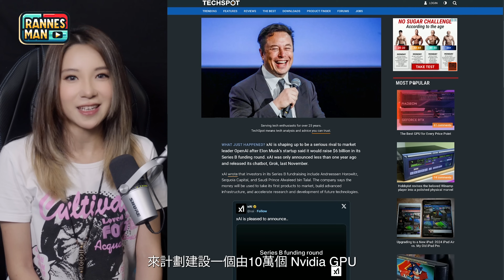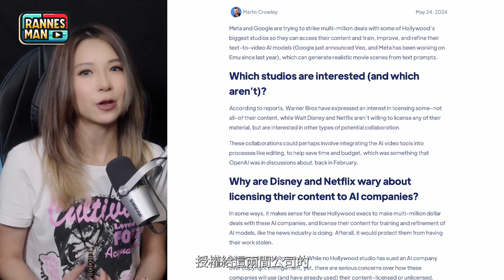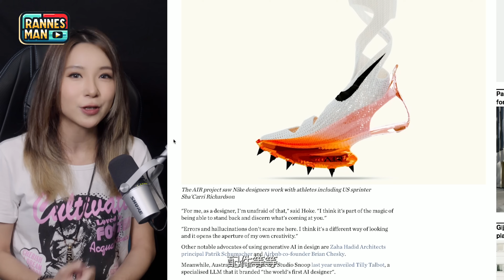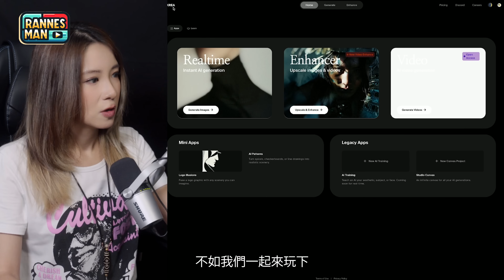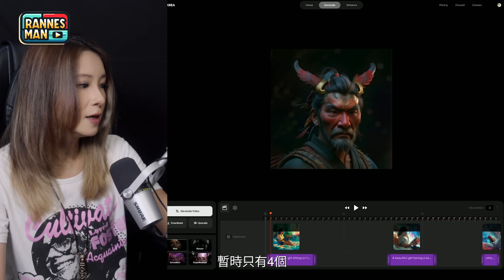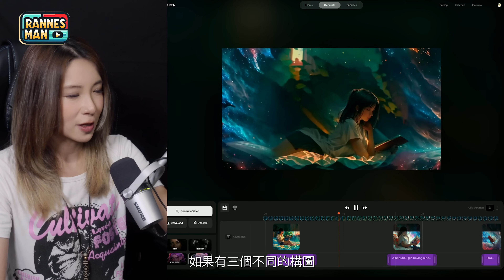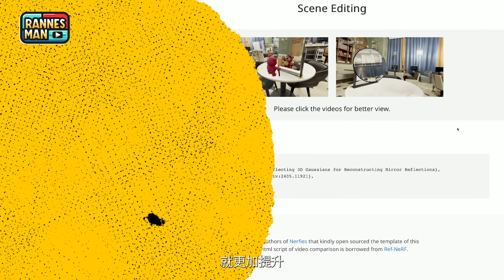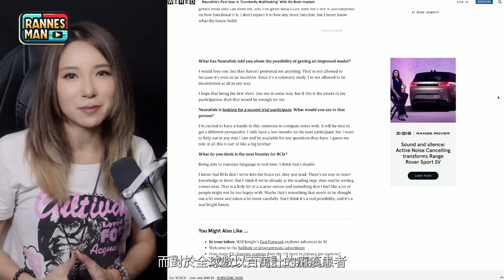AI科技及工具快訊 11-6-2024 ｜AI生成4分鐘音樂｜Elon Musk的 xAI工廠｜Meta與Google的電影數據合作｜Nike的AI定制鞋設計｜廣東話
今天，我會同大家分享的最新的AI動態，包括Elon Musk的X AI工廠、Meta和Google的電影數據合作、Nike的AI定制鞋設計等。記得like和subscribe我的頻道，並在下面留言畀我一些支持和建議。我的channel還會有很多同AI有關的教學、介紹和評測影片，希望大家多多支持！

Elon Musk的X AI公司：最近籌集到60億美金，計劃建設一個由10萬個NVIDIA GPU驅動的巨型工廠。這個工廠將大規模提升AI系統的運算能力，並有望成為OpenAI的有力競爭對手。

Meta與Google：兩家公司正在尋求電影工作室的訓練數據，以提升AI視頻模型的準確度和逼真度。這個合作可能會帶來更高質量的AI生成視頻，但也引發了數據私隱和版權的討論。

Nike：研究開發AI模型，幫助設計師根據客戶喜好設計定制鞋款，未來還計劃應用於運動服和配件的設計上。

工具更新
Suno 3.5：這個音樂生成工具現在可以生成4分鐘的音樂，並引入了更多音樂風格和編曲選項。即使你沒有音樂知識，也可以用簡單的提示詞生成獨特的歌曲。

Krea的新AI視頻model：用AI技術將靜態圖片轉換成動態視頻，生成效果流暢自然，非常適合創作動態內容。

Adobe Lightroom新功能：新增移除圖像中不需要元素的AI功能，大大提升了照片編輯的效率和效果。

白皮書研究
Mirror Gaussian技術：實時生成高質素的鏡射效果，對於3D模型和動畫製作是個重大突破，未來在遊戲開發、電影製作等領域有巨大應用潛力。
有趣新聞

Neuralink技術：展示了一項可以幫助癱瘓患者通過意念控制電腦的技術，對醫療行業是一個超級有突破性的進展。

希望大家喜歡今次的內容，如果有任何想知道的AI資訊，歡迎在下面留言告訴我。如果你對我的AI線下實體課程有興趣，可以點擊影片描述欄的鏈接了解更多。記得like和subscribe我的channel，你就不會錯過任何最新的科技資訊喇～

00:00:00:00 開場
00:00:35:11 Elon Musk xAI
00:01:54:26 Meta 及 Google 向電影界取數據
00:03:31:12 Nike AI 客制化波鞋
00:04:27:22 最新發佈文字轉圖平台
00:05:13:55 AI生成音樂 - Suno v3.5
00:06:28:47 Suno 下一個模型 Demo
00:07:15:25 兩圖變影片 - Krea
00:10:15:08 Adobe Lightroom 新功能
00:11:39:45 3D模型中的鏡射效果 - Mirror Gaussian
00:13:00:11 有趣新聞 - 用意念直接控制電腦
00:14:26:29 AI及多媒體製作實體課程

有關ChatGPT 4o 的影片重溫：

革命性更新：ChatGPT-4.0 - 新功能解說｜虛擬女友男友出現！超強大更新免費使用（廣東話）

POE vs OpenAI 官方版的ChatGPT有甚麽分別？超詳細解釋｜功能、限制、價錢比較｜現場示範效能差異

ChatGPT 4o 沒有公佈的功能發現 - 能互動的檔案｜生成及修改Excel、PowerPoint、GIF、圖片｜操作實測｜廣東話